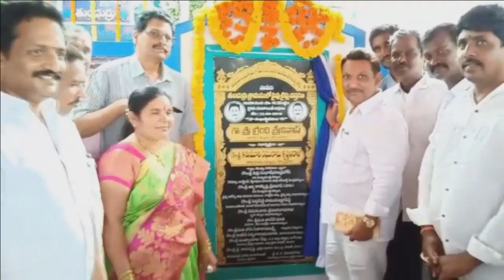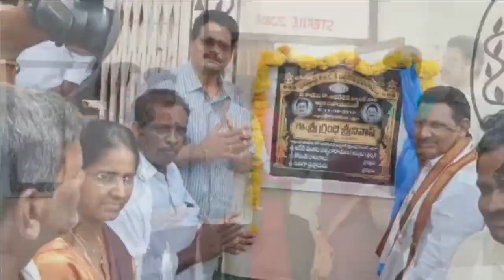YSRCP MLA Grandhi Srinivas in development works at Bhimavaram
YSRCP MLA Grandhi Srinivas in development works at Bhimavaram - 12th Sep 2019